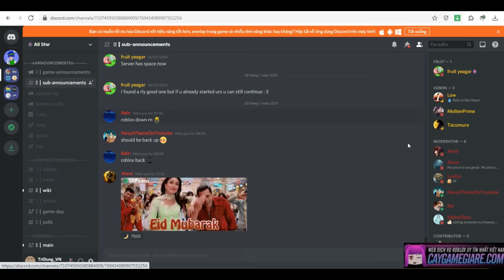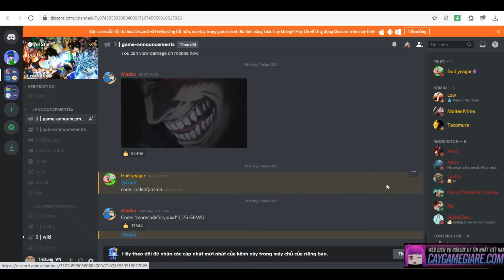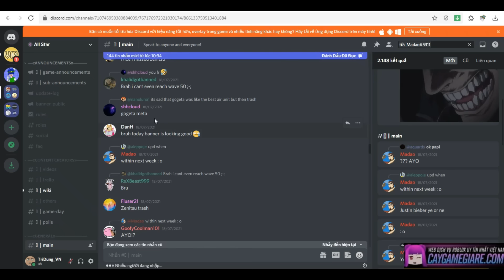[CODE] Thông Tin Ngày Ra Mắt UPDATE || All Star Tower Defense